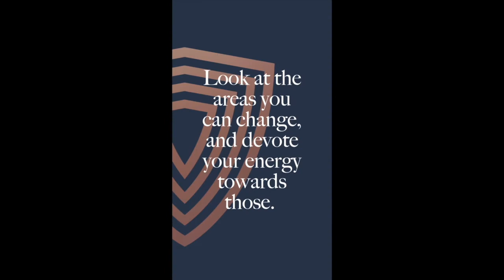Shift Work and managing your social life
Enjoying time to spend with loved ones and friends is such an important part of lief that is very hard to juggle for shift workers.
Dr Dan Pronk shares his personal experience and some tips on enjoying those important relationships while on shift work.